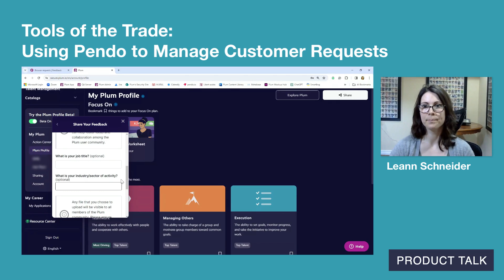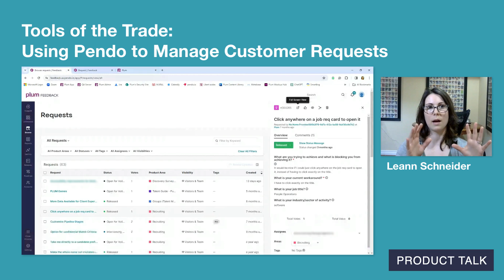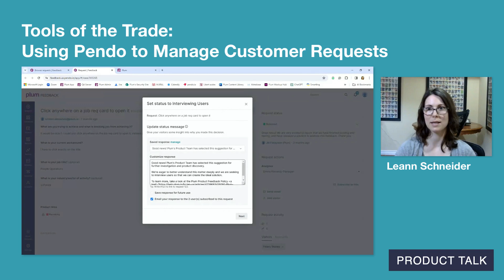Tools of the Trade: Using Pendo to Manage Customer Requests with Leann Schneider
Leann Schneider walks through how Plum uses Pendo to collect, organize, and act on customer requests.